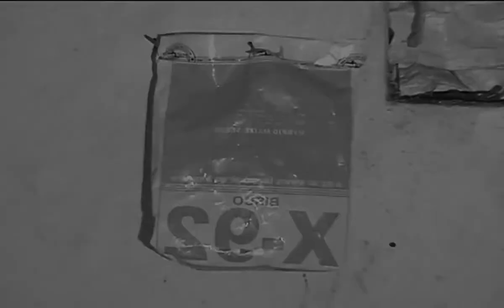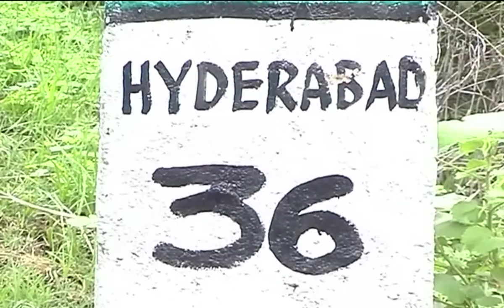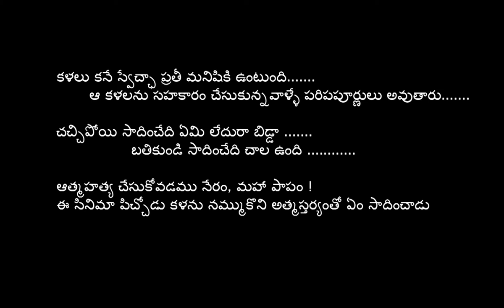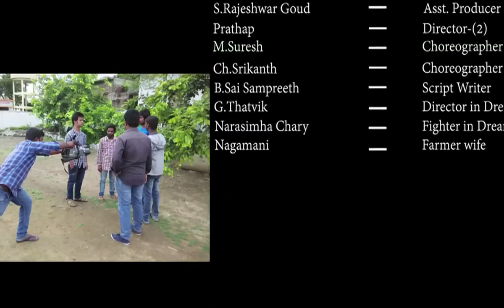Cinema Picchodu By Shankarpalli Team.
Talent undi kaani dabbu ledu. A First short film by Pavan and team Shankarpalli,.